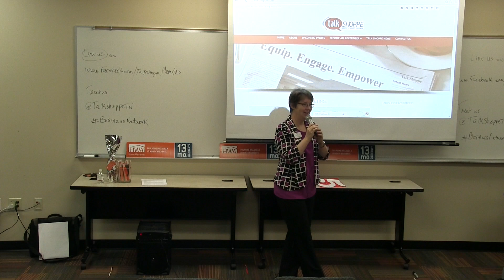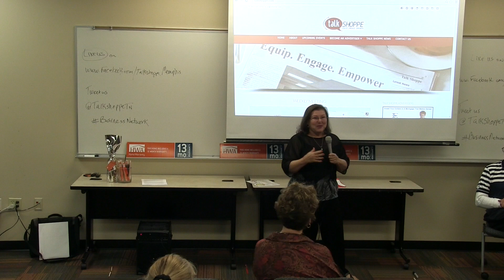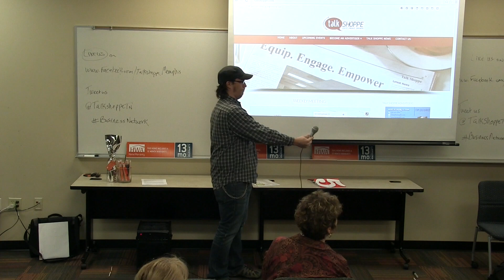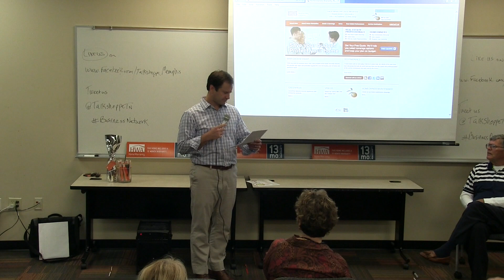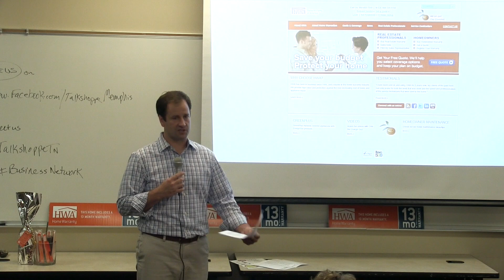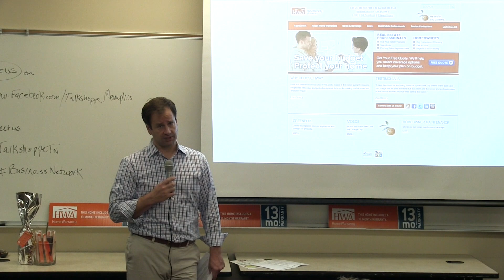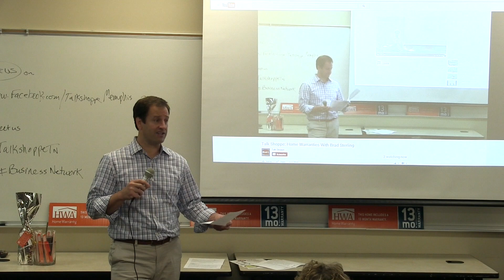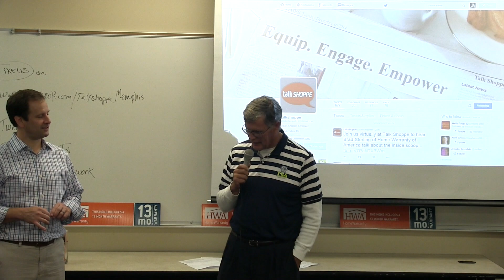Talk Shoppe: Year-End Tax Tips - Wis Laughlin